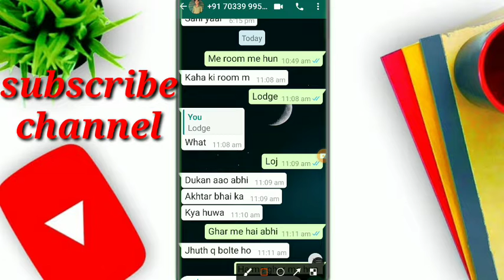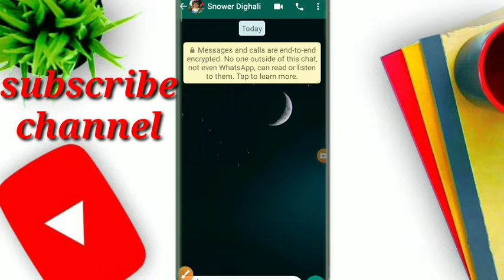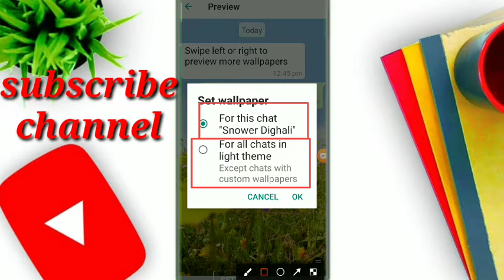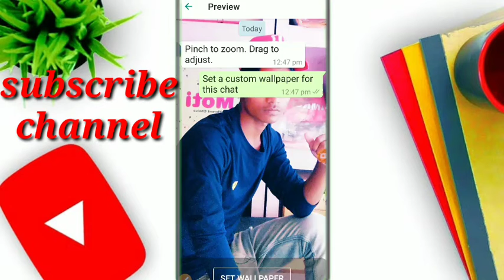WhatsApp ke home screen pe apna photo kaise lagaye | WhatsApp me apne photo Kaise lagaye 2021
Hello doston. Kaise aap sab.
Me hun aap ka dost shaique Anwar.
Aur aap ko hamare YouTube channel ,
Me welcome hain.
नमस्कार दोस्तों। कैसे आप सभी,, में हूँ शाएक आनवर
आप को हमारे यूट्यूब चैनल पर स्वागत हैं।
Dosto es video me  aap  sabhi ko  bataya hun ki aap kis trah se apne whatsApp ke background ko attractive image laga sakte hai es video ham puri dettail me janege
नमस्कार दोस्तों आज मे आप सभी भाईयों को इस वीडियो मे बताये है की आप अपने whatsapp के बैकग्राउंड मे attractive फोटो कैसे लगा सकते हैं
इस वीडियो को पूरी  देखिये।
इस वीडियो  आप को पूरी डिटेल मे बताया गया है।

WhatsApp के Homescreen पे अपनी फोटो कैसे लगाए! change the home screen whatshapp using your own photo

How to set Background photo in Whatsapp home screen

whatsapp ke home screen pe apna photo kaise lagaye | change whatsapp home screen wallpaper

How change WhatsApp background | New WhatsApp | Whatsapp feature | WhatsApp themes | WhatsApp hack.

   • Topic Cover
whatsapp par apna photo kaise lagaye
whatsapp ke andar photo kaise lagaye
whatsapp ki screen par photo kaise lagaye

How to download video on WhatsApp without save in Tugallery.
WhatsApp secret feature.
WhatsApp new update.
how to change WhatsApp background.
how to change WhatsApp background color.
how to download WhatsApp status.
New WhatsApp.
tag how to change whatsapp background,
how to change whatsapp font style,how to change whatsapp background colour,
whatsapp ka colour kaise change kare,whatsapp ka colour kaise change hota hai,
homescreen,how to change,background,color,whatsapp,font,how,to,new whatsapp,
whatsapp secret,whatsapp status,how to download whatsapp status,
how to make styles whatsapp,whatsapp look change,change whatsapp,
whatsapp status problem,
15 sec to 30 sec,tech